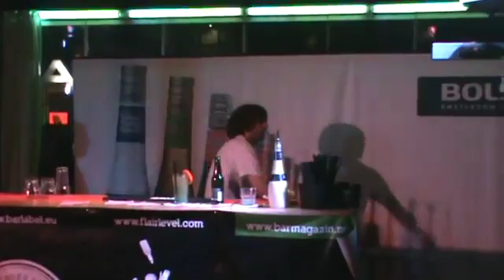Ivan Atanasov 1st Bols Flair Competition 2011